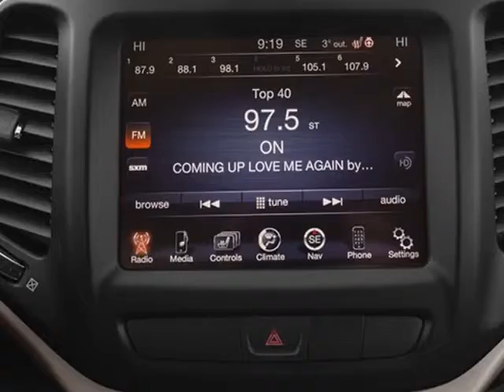2014 Jeep Cherokee 4WD 4dr Limited SUV - Wilkesboro, NC